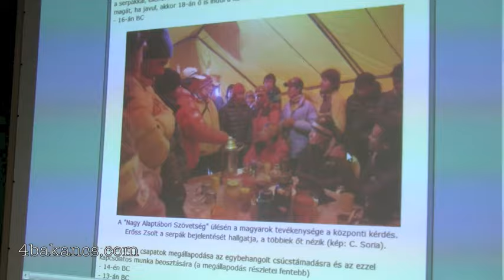Meghallgatta a Kancsendzönga expedíció vezetőjét a MHSSZ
Megtartotta a meghallgatást a Kancsendzöngán történ tragédiáról a Magyar Hegy- és Sportmászó Szövetség. A maratoni, majd három órásra nyúlt megbeszélést Farkas Péter, a szövetség elnöke hívta össze és vezette le. Kollár Lajos, a "Magyarok a világ nyolcezresein" expedíciósorozat vezetője mellett jelen volt Sterczer Hilda hegymászó, Erőss Zsolt felesége (és két gyereke Gerda és Csoma), Babcsán Gábor, a szövetség tiszteletbeli tagja, Fucskó László magashegyi mászó, Futó Endre, a szövetség hegymászó szakágának vezetője, Kunos Gábor, a szövetség magashegyjáró szakreferense, Péterváry Gábor, a Hegymászó Bizottság utolsó vezetője valamint a sajtó részéről Barabás László (4bakancs.com) és Grimm Balázs (Magyar Nemzet).

A hegyen történtek részletes összefoglalása után a megjelentek több pontosító kérdést tisztáztak (Kiss Péter felkészültsége, a hosszan elhúzódó mászás okai, a mászók által vitt vízmennyiség stb.), majd a magyar magashegymászás jövőjéről beszélgettek, kitérve a hegymászás jelenlegi magyarországi helyzetére, népszerűségére, sajtóval való viszonyára.

Megállapodtak abban, hogy a történtekről a közeljövőben közös nyilatkozatot tesznek közzé, valamint Kiss Pétert a hegyen tanúsított önzetlen magatartása miatt Fair Play díjra jelölik.